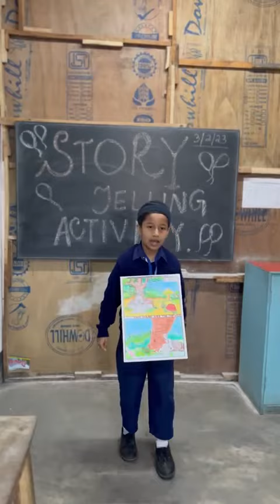STORY TELLING COMPETITION,2023 CLASS I- RAYAN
ILMA ENGLISH MEDIUM SCHOOL, BARUIPUR